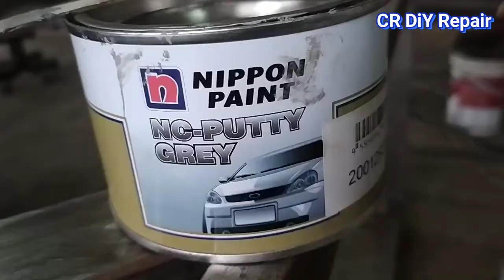Cara Menyumbat Lubang Besi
Filler atau bahan untuk menyumbat lubang-lubang kecil ini mempunyai banyak warna dan ianya juga mempunyai beberapa jenis bahan campuran. Biasanya bengkel-bengkel kereta banyak menggunakan filler ini untuk proses kerja mengecat.

Sekiranya tin filler ditutup rapat anda boleh menyimpannya lebih setahun tanpa rosak.